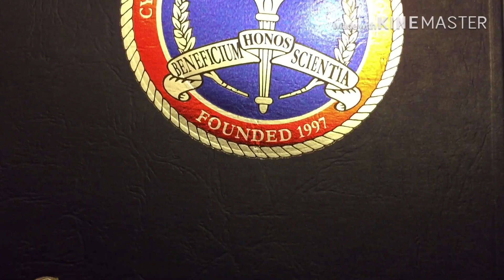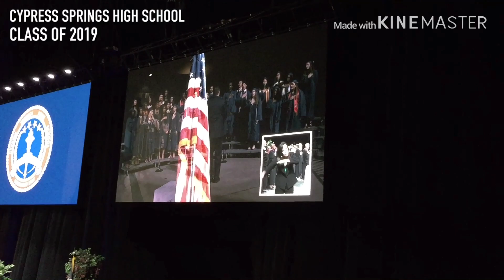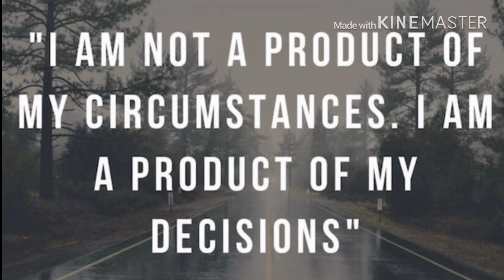Graduation Day !!!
A re-edit of Graduation Day..Congratulations Cypress Springs High School Class of 2019 , We are so Proud of you Mac Martinez ! 🎓🎓🎓